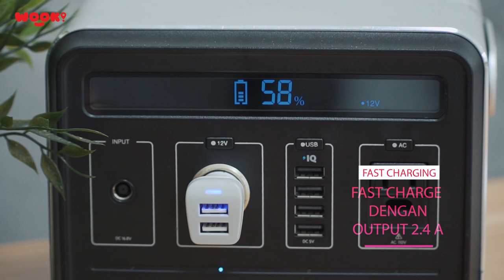USP Video - ROBOT Car Charger RT-C06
Fitur Robot car Chargers RT C06:

1. Memiliki Dua Port Usb Charger, Dapat melakukan pengisian daya pada dua perangkat secara bersamaan

2. Support Fast charging 2.4A . Membuat waktu pengisian daya lebih cepat.

3. Terdapat  indicator led yang berfungsi memberikan notifikasi Pada saat pengisisan daya Dan materialnya terbuat dari bahan ABS +PC, jadi lebih kuat dan tidak  gampang panas.